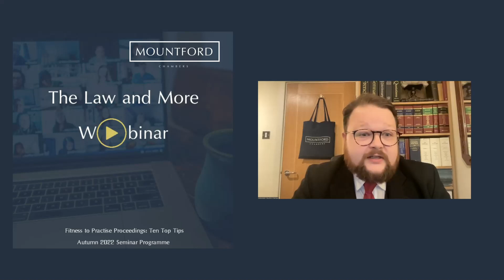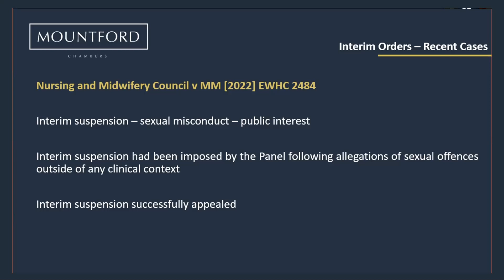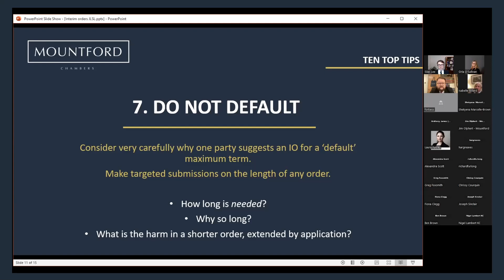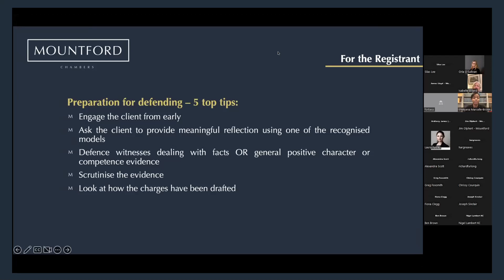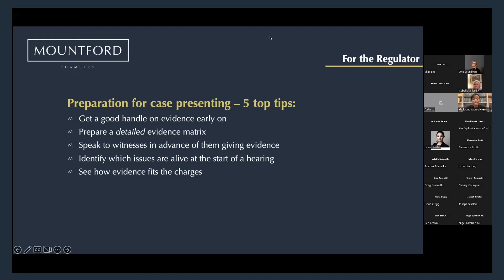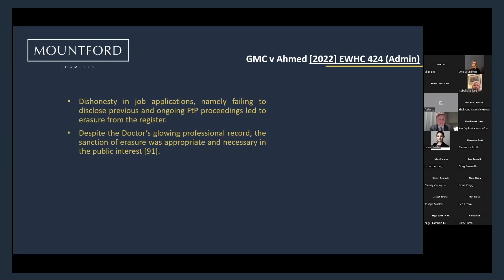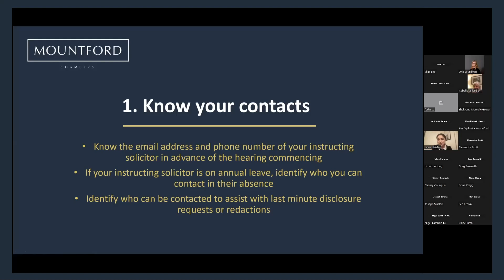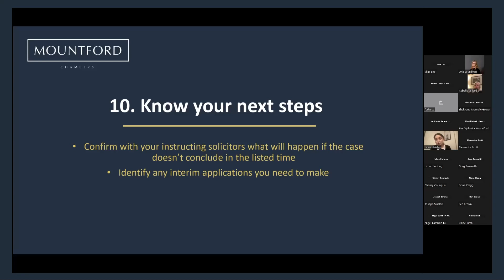Fitness to Practise Proceedings: Ten Top Tips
Synopsis:

Interim Orders
James Lloyd & Silas Lee
Preparing for a final hearing
Jim Olphert & Shekyena Marcelle-Brown
The final hearing
Laura Paisley & Anthony James